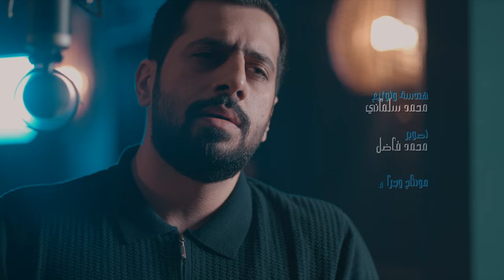زهرائي الهوى - محمد سلماني Zahra E alhawa- Mohamed Salmani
Lyrics: Zahra Ashoor
Music producer: Mohamed Salmani
Video production: Ahmed Al Dakheel
Videographer: Mohamed Fadhel
Director: Ali Nema
Translater: Dr. Ghadir Alavi